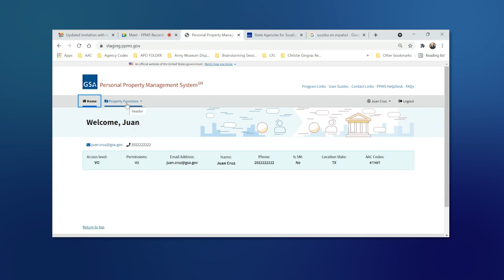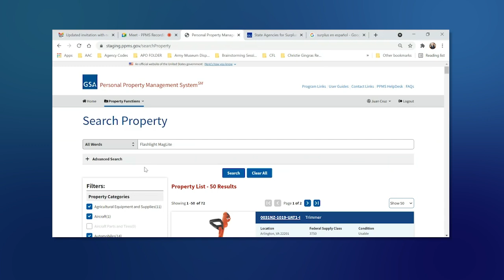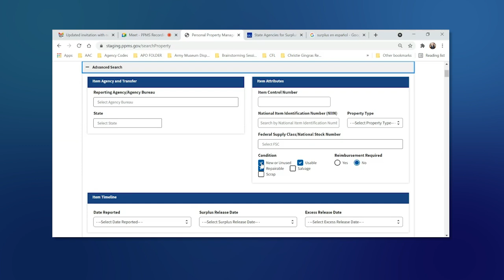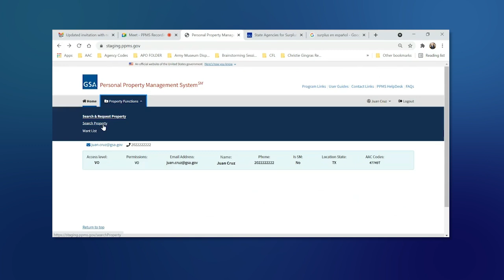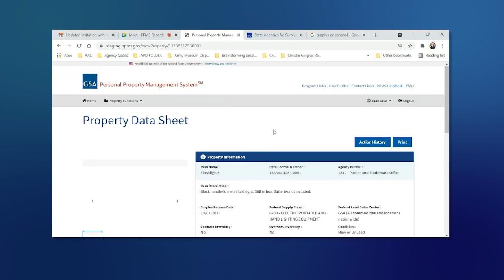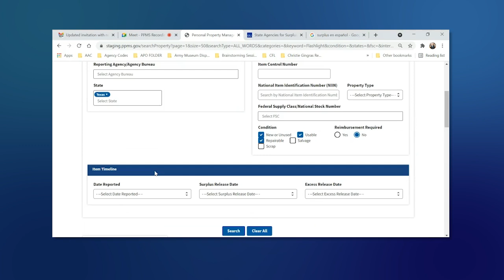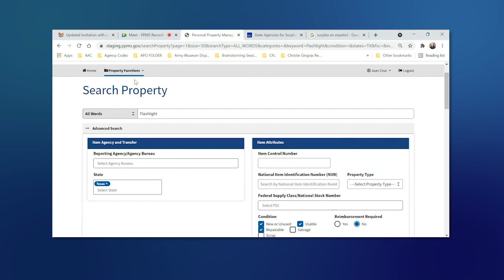Personal Property Management: How to search for property (Spanish)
Spanish instructions for how to search for property